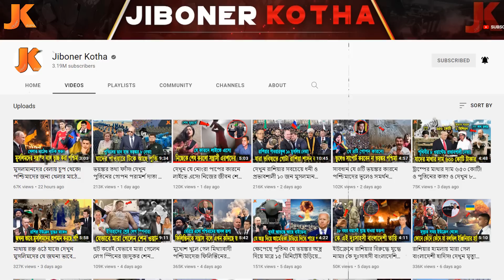আহারে! অর্থ, ক্ষমতা কিছুই বাঁচাতে পারছেনা! কঙ্কালের মতো ভয়ঙ্কর অবস্থা হয়ে গেল অর্থমন্ত্রী মুহিতের